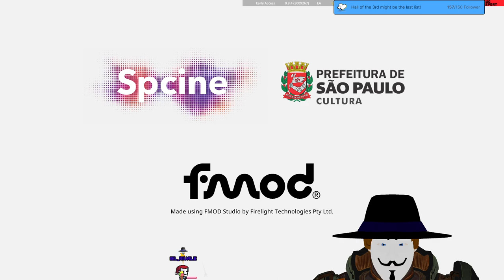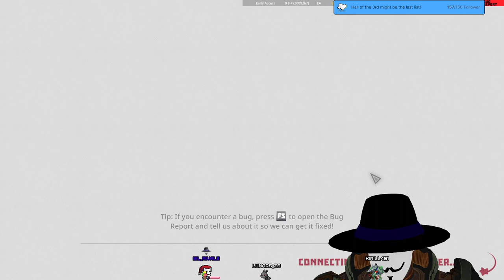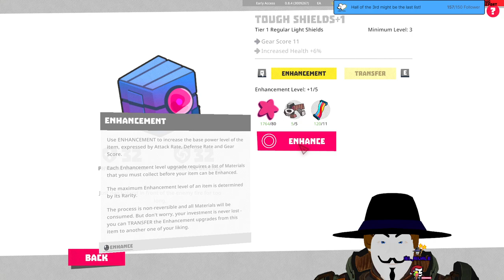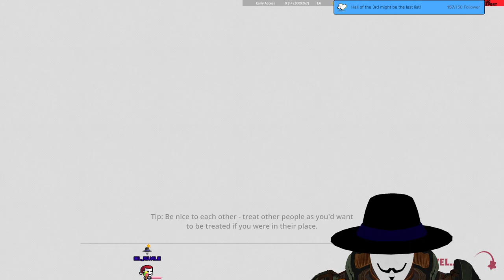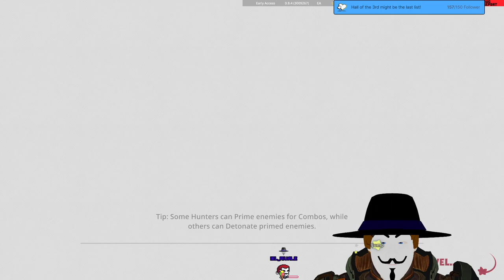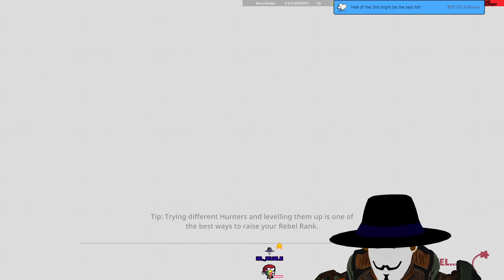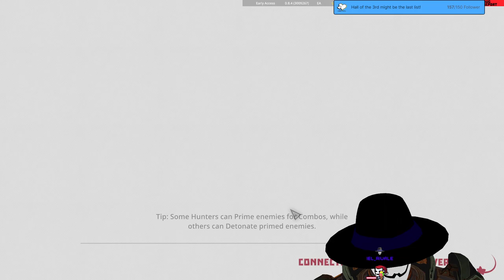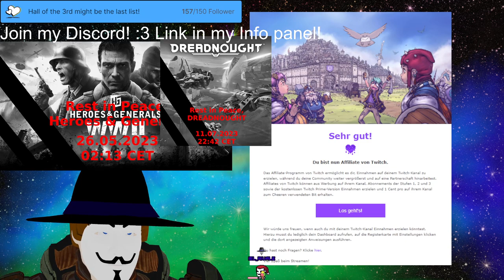Stream 203 [DROPS]🕰Early Access of ✨RELIC HUNTERS LEGEND!✨(with overtime) 3D V-Tuber [Eng/Ger]